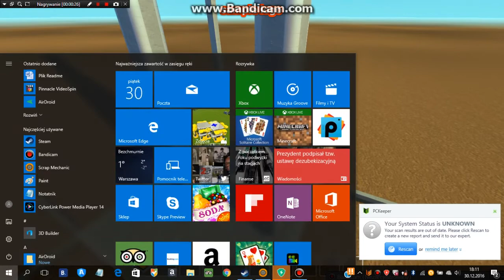scrap mechanic ekstremalna huśtawka